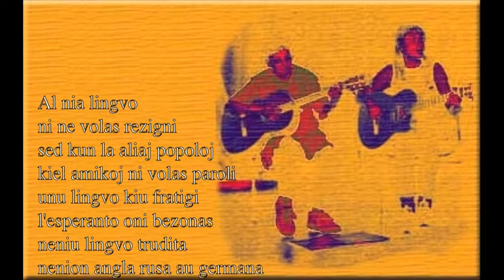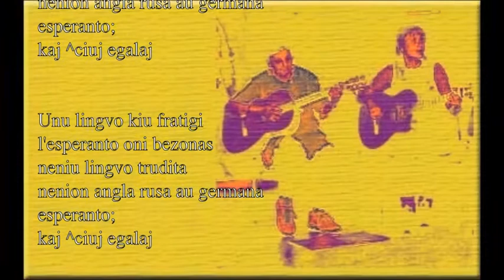Esperanto - Maria Almagro Coll & Tina Gil